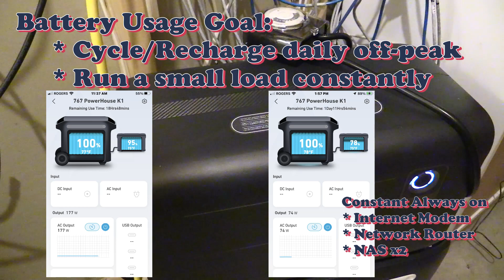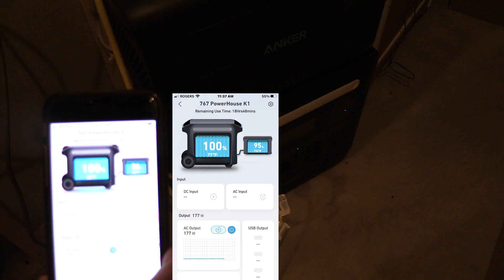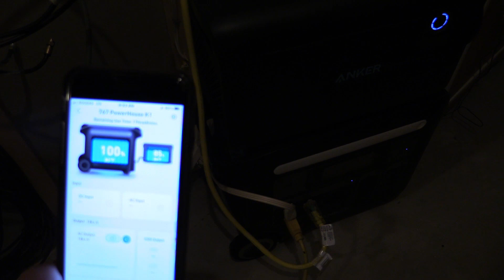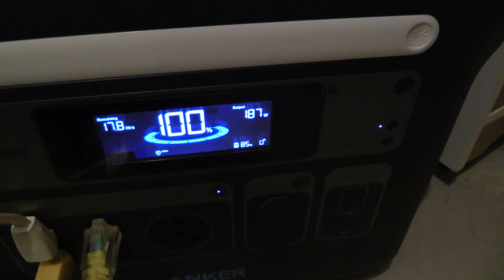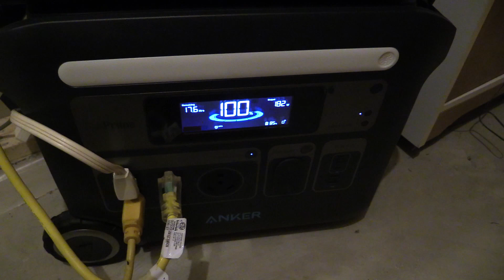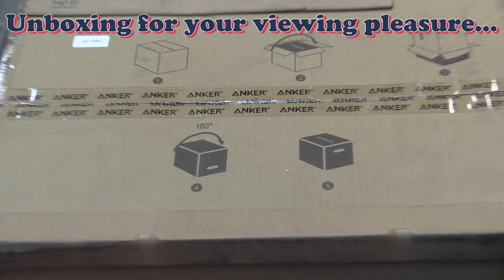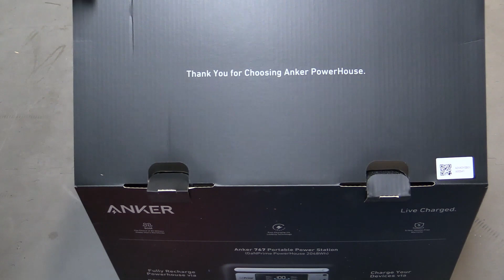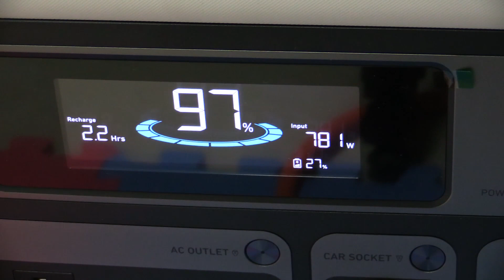Anker Powerhouse 767 "Always On" Usage and Unboxing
First video showing how we are using the new Anker Powerhouse 767 battery (combined with the Anker 760 Portable Power Station Expansion Battery).  Unboxing video of the units is included at the end.

The units together combine for 4096Wh battery backup for your electricity needs, and can be recharged from the grid or via solar panels, and are listed at 3000 charge cycles and have a 10 year warranty.

Chapters:
0:00 Intro
0:39 Daily Battery Usage Cycling
2:18 Off-peak usage plan
3:11 Fan noise - very low! Generally silent
3:46 2 Minor Gripes/Cons
5:50 Full battery usage to Zero with ~200W
6:17 Unboxing Anker Powerhouse 767 and Extended Battery